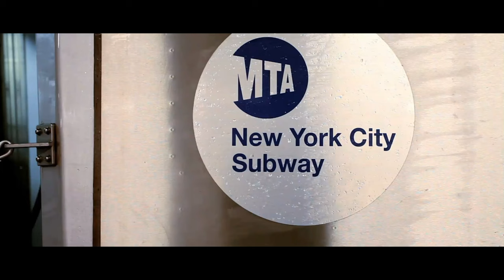Married with an Extreme BBL 🍑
King Bear, CJ Trowers, The Heavy Duty Cuty Big Tone, Big Sleep and special guest G.A.V. discuss if they married the perfect woman,and she decided to get plastic surgery, would they stay??.  Don't forget: WOULD YOU RATHER: … not for the weak at heart!!! Also enjoy  "CJ's Bodega Stories"  and The Heavy Duty Kitchen!!! LETS GET IT!